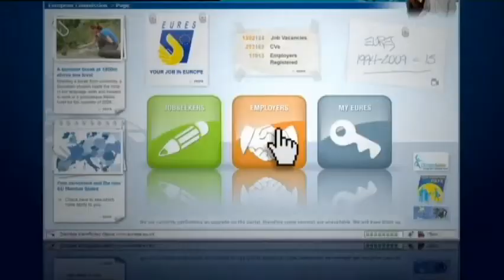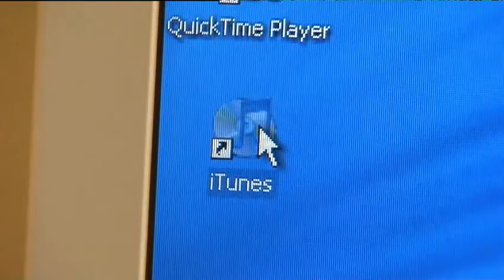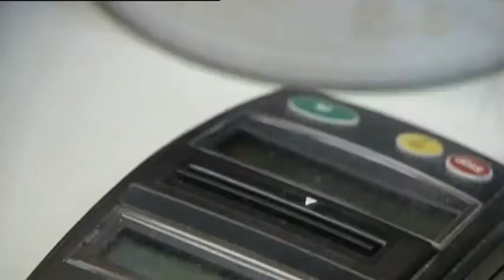The EU Digital Agenda